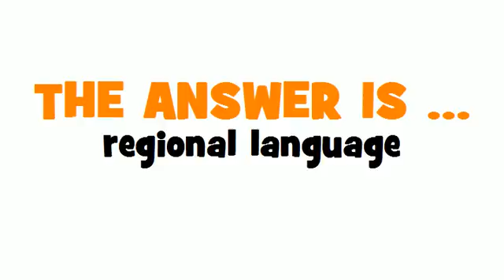GERMAN TRANSLATION QUIZ = Regionalsprache